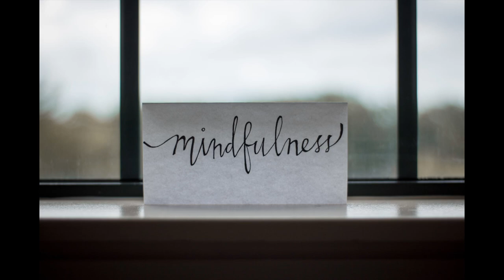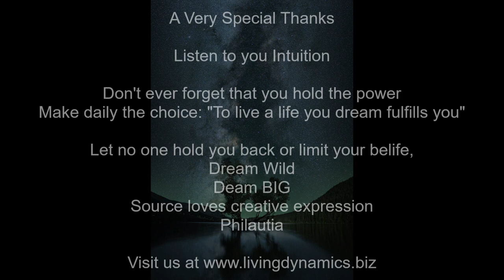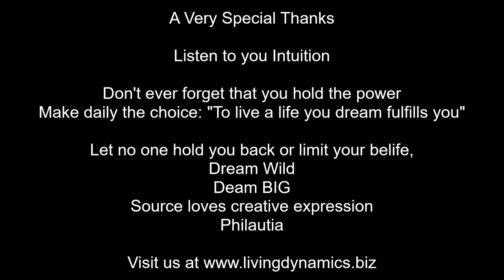Even the smallest light will guide the way